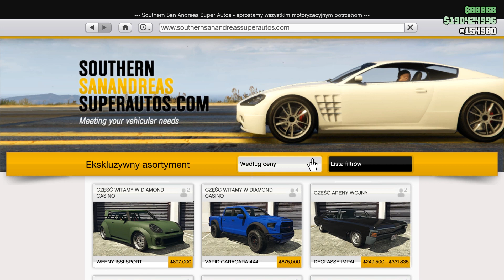CARACARA O KTÓRĄ PROSILIŚMY - GTA ONLINE